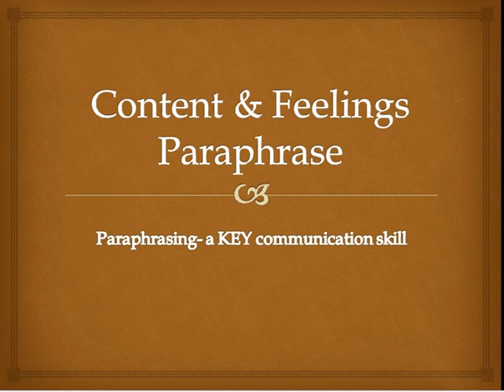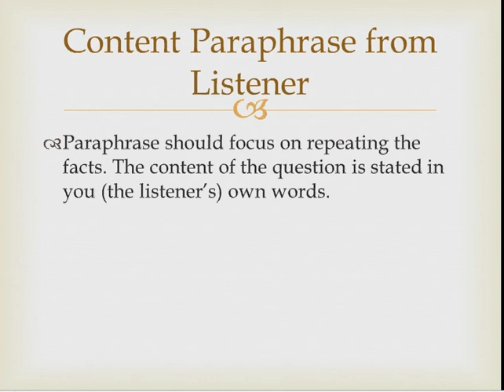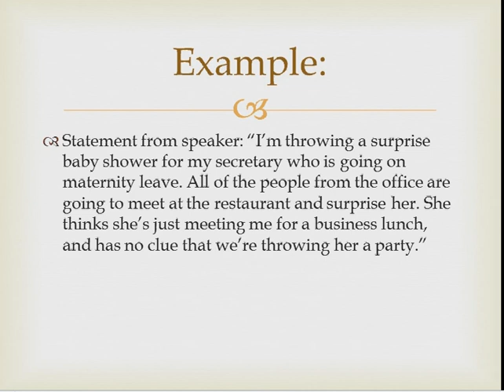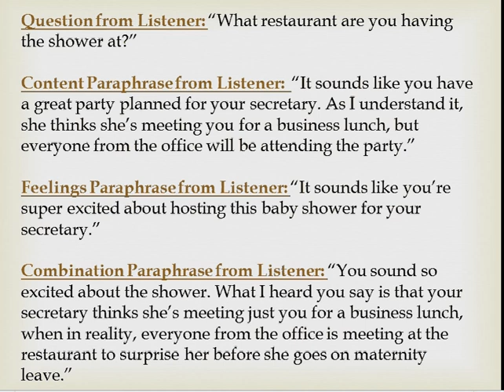Content & Feelings Paraphrase